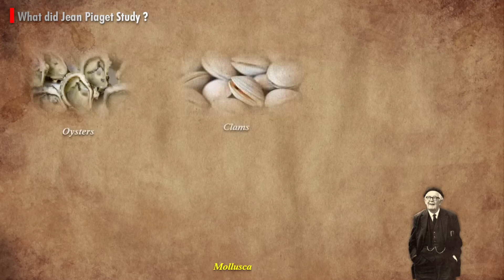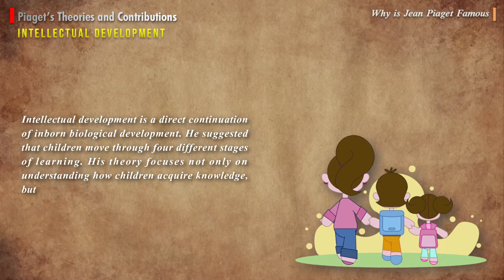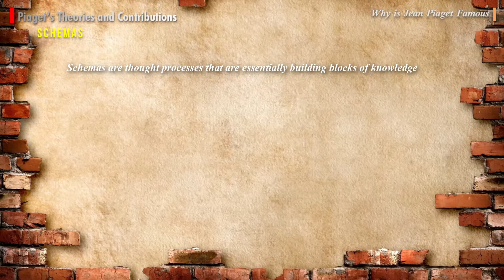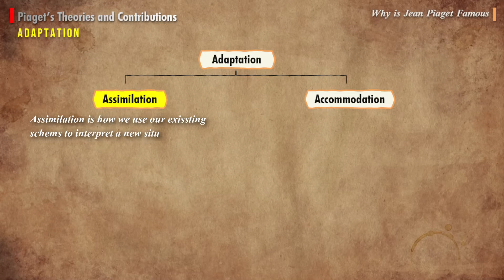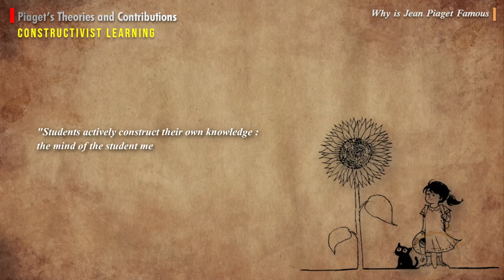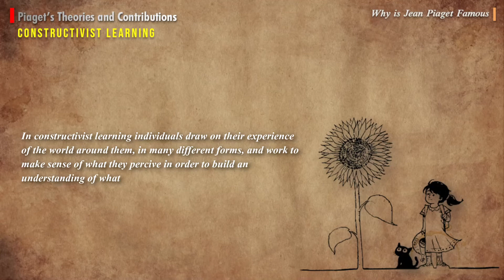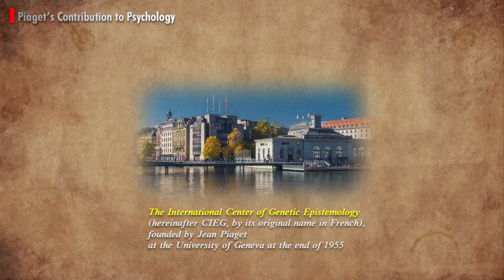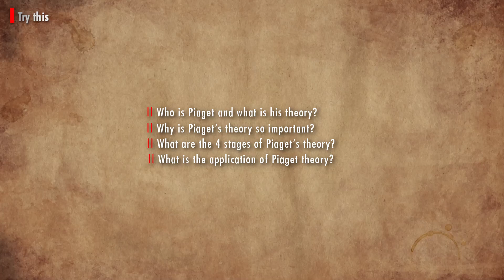Introduction to Piaget's Contribution to Educational Psychology || tsin-eng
In this tutorial, you will learn about
What did Jean Piaget Study ?
Piaget's theories and Contributions
Use of Piaget’s Stages of Development
Piaget’s Contribution to Psychology
Additional / Suggested Reading
So, watch the video till the end and enjoy it.
We are here for sharing our knowledge, thoughts, researches, ideology, and own creations for you. I hope you understand and enjoy every single effort.